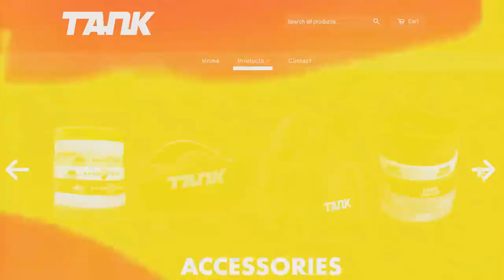DEADLY LEMON CHALLENGE